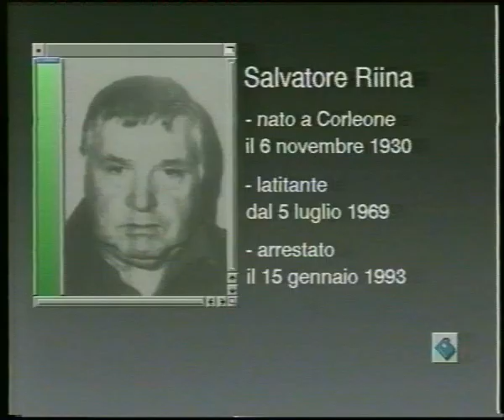PALERMO PROCESSO TRATTATIVA RIINA VENDUTO ALLO STATO DA PROVENZANO